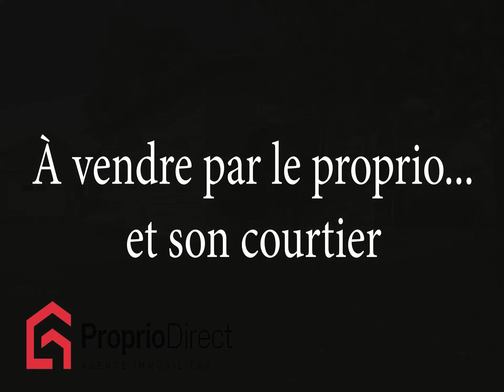Maison Cowansville 239 000 $ À vendre par Proprio Direct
Prix ou Loyer : 239 000 $
Nombre de chambres : 2
Nombre de salles de bain : 1
Nombre de salles d'eau :

Charmante maison des années 1950, prête à vous accueillir et offrant tout le confort dont vous avez besoin. Avec ses 2 chambres, elle est idéale pour un couple ou une petite famille. La salle à manger lumineuse est dotée d'une porte patio qui vous mène directement vers un grand patio orienté plein sud. Vous y trouverez également de grands arbres matures qui entourent la propriété, inspirant la tranquillité de la nature. Pour les amateurs de bricolage ou ceux qui ont besoin d'espace supplémentaire, un grand garage est à votre disposition. Le grand ménage est déjà fait, cette maison est libre immédiatement, prête à devenir votre nouveau foyer !

Charmante maison des années 1950, prête à vous accueillir et offrant tout le confort dont vous avez besoin.
Avec ses 2 chambres, elle est idéale pour un couple ou une petite famille. La salle à manger lumineuse est dotée d'une porte patio qui vous mène directement vers un grand patio orienté plein sud. Vous y trouverez également de grands arbres matures qui entourent la propriété, inspirant la tranquillité de la nature.
Pour les amateurs de bricolage ou ceux qui ont besoin d'espace supplémentaire, un grand garage est à votre disposition.
Le grand ménage est déjà fait, cette maison est libre immédiatement, prête à devenir votre nouveau foyer !

INCLUSIONS
laveuse, sécheuse, cuisinière, frigo, laissé à titre gratuit et sans garantie de fonctionnement.